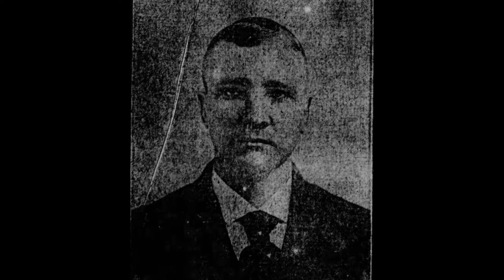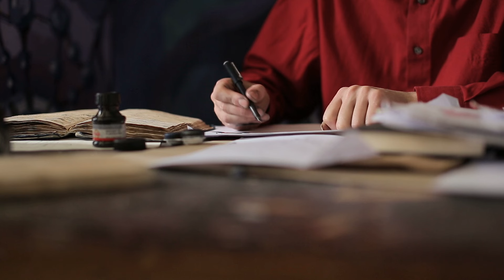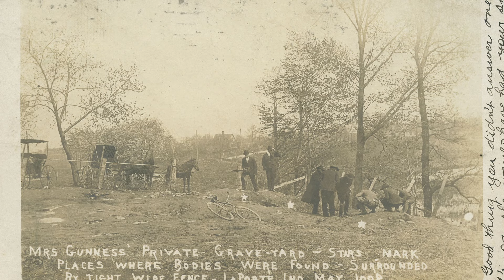She Lured Men Onto Her Farm And FED Them To Her PIGS...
On the early morning of April 28, 1908, a farmhouse in La Porte, Indiana suddenly caught fire and everything inside the house was burned to ash. Searches began looking through the burned house to try and find the family that lived there, but to their horror, they found the dead bodies of three children and one adult and the adult’s head was missing. Little did they know, the farm they were on was the gravesite for the victims of one of the most female serial killers ever - Belle Gunness, and when her twenty year secret was finally exposed, it shocked the entire world...